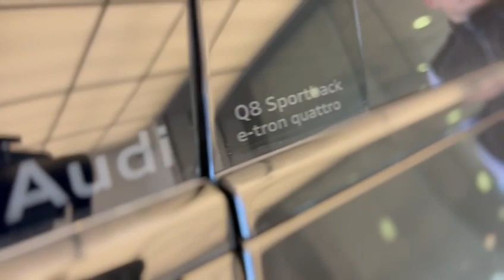AUDI ORLEANS - DECOUVREZ LE NOUVEAU Q8 E-TRON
Nous sommes heureux de vous faire découvrir à Orléans l'arrivée du tout dernier véhicule 100% électrique AUDI, le Q8 e-tron.

Véritable prouesse technologique, ce SUV est disponible à l'essai dès aujourd'hui dans notre concession AUDI Orléans.

Êtes-vous prêt ? ⚡ ⚡

Rendez-vous au 20 Rue André Dessaux à Fleury les Aubrais